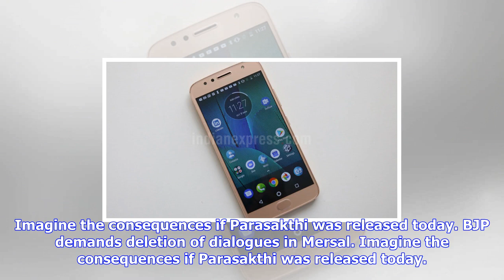Breaking News | Mersal row: chidambaram takes swipe at bjp, says only films praising govt are allow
Mersal row: chidambaram takes swipe at bjp, says only films praising govt are allowed

P Chidambaram today took a dig at the Centre over the Mersal row. Films praising government policies...